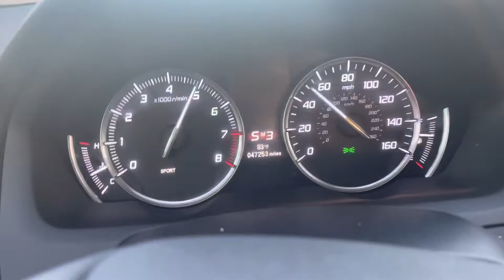INSTALLING A TAKEDA INTAKE ON MY TLX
Putting the Afe power Takeda intake on my TLX was probably one of the best decisions I've made. I had been contemplating it for 2+ years and finally pulled the trigger. I didn't really notice any hp gains, but my cameraman who frequents my passenger seat said he felt a difference.

Obviously, the sound difference is crazy good. In terms of gas mileage, I am seeing no difference at all, but this may be due to the fact that because of how good my car sounds I floor it every chance I get. If that's the case, then my gas mileage would be better than my average on the stock airbox if I drove normally.